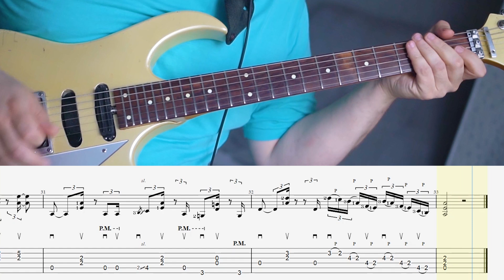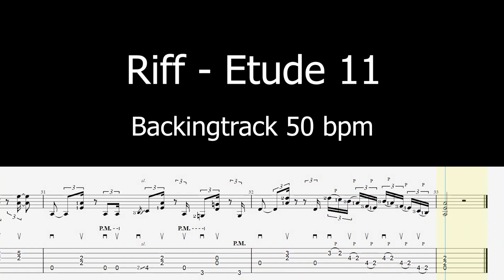Riff - Etude 11 Electric guitar lesson | Tabs, Tutorial, Backing track | Минус, Табы,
Привет, друзья гитаристы! Сегодня на моем канале мы продолжаем изучать гитарныt риффs с одинадцатой частью моего обучающего сборника. Этот рифф-этюд  в свинговом ритме предназначен для гитаристов среднего уровня, которые хотят улучшить свои навыки и добавить новый мощный рифф в свой арсенал.

Демонстрация:
На старте видео вы услышите рифф в его оригинальном темпе. Это поможет вам почувствовать энергетику этой музыкальной композиции.

Разбор:
Далее мы перейдем к детальному разбору риффа. Я сыграю его в медленном темпе с параллельно отображающимися нотами и табулатурами. Мы вместе разберем каждую ноту и технику игры, чтобы вы могли легко усвоить материал.

Практика:
В этой части видео у вас будет возможность потренироваться. Мы будем играть рифф в медленном темпе с минусовой фонограммой в качестве аккомпанемента. Для удобства так же как и в предыдущей части минусовая фонограмма будет сопровождаться табулатурами и нотами.

Испытание:
После того как вы уверенно освоите рифф в медленном темпе, настало время испытать свои силы в оригинальном темпе. Попробуйте сыграть рифф на полной скорости и проверьте свои навыки.